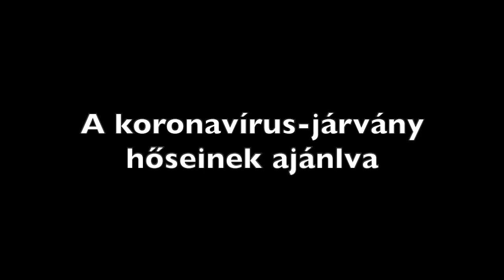Dsida Jenő: Amundsen kortársa (Balga Zoltán)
Dsida Jenő versét előadja Balga Zoltán a koronavírus-járvány hőseire emlékezve